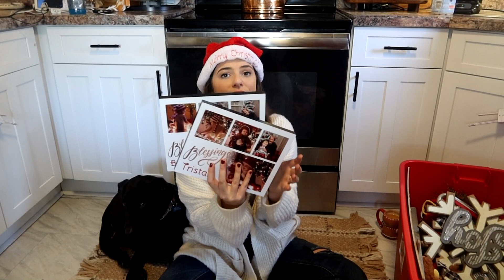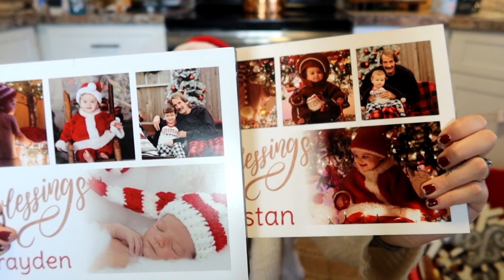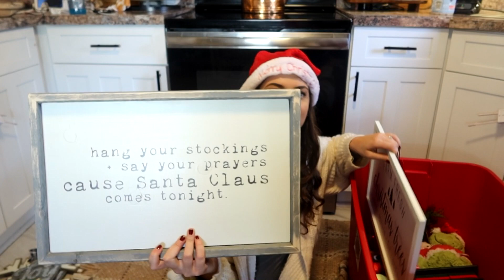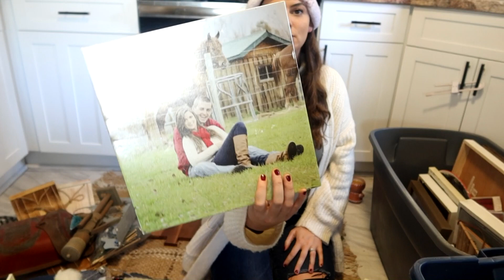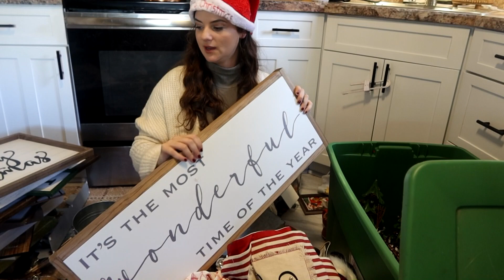CHRISTMAS PLAN WITH ME 2021 | CHRISTMAS DECOR UNBOXING + CHRISTMAS DECOR PLANS FOR 2021!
Hi, I'm Tristina! I'm married too my high school sweetheart Floyd and I'm a stay at home mom to two little boys named Brayden and Tristan. I started my channel to have a place to share and save our memories, share what I learn about motherhood, motivate and inspire others and unleash some creativity! On my channel you'll find mommy and lifestyle content, cleaning and organization motivation, home decor, shopping hauls, mom hacks, our favorite meals and so much more! Thank you so much for stopping by, it means the world to me!